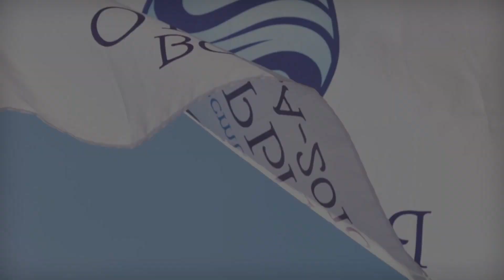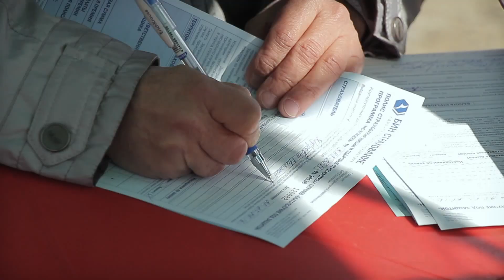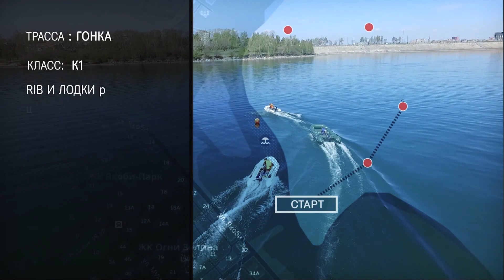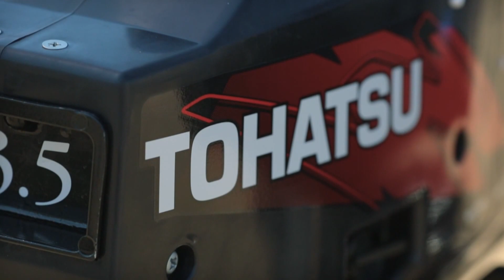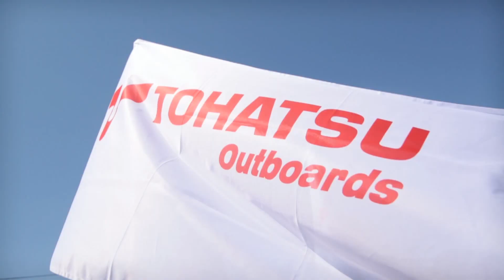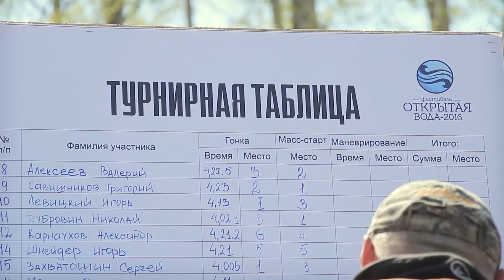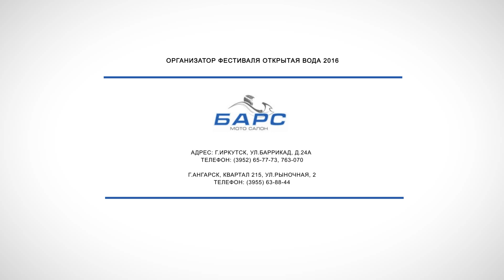Фестиваль ОТКРЫТАЯ ВОДА 2016